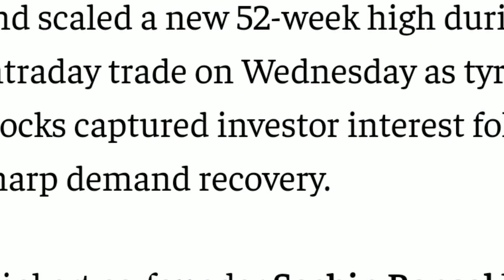Jk tyres Latest News l Jk Tyres Industries Analysis